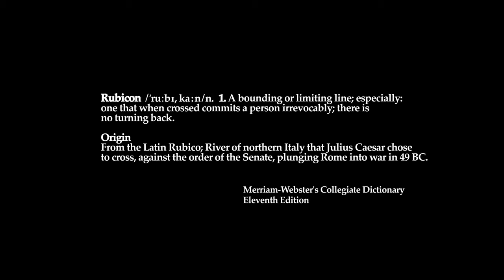World of Tanks: Update 10.0 Rubikon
Das neue Update zu World of Tanks erscheint zwar Ende Oktober, aber den Trailer haben wir schon jetzt.